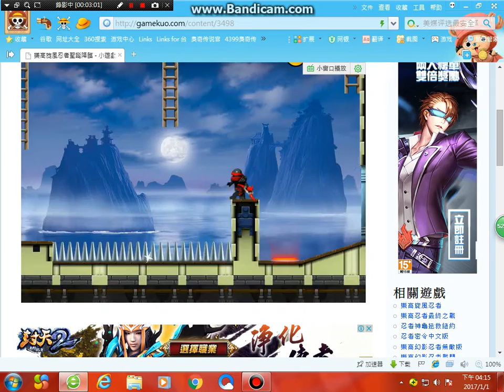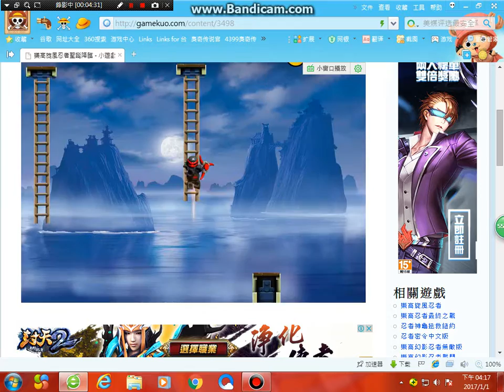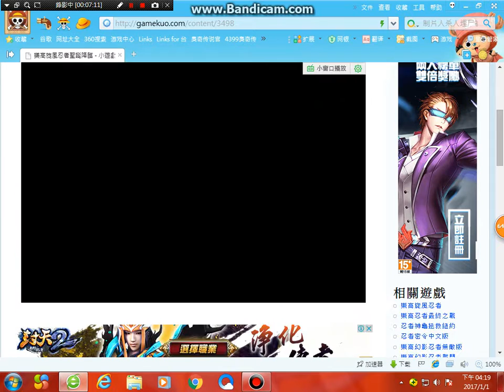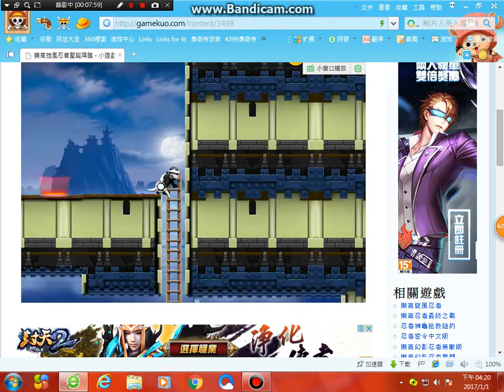旋風忍者 獲得方法part2